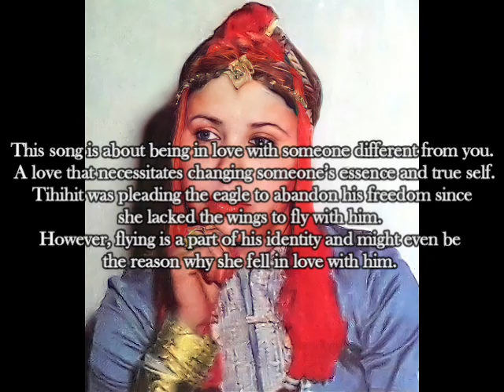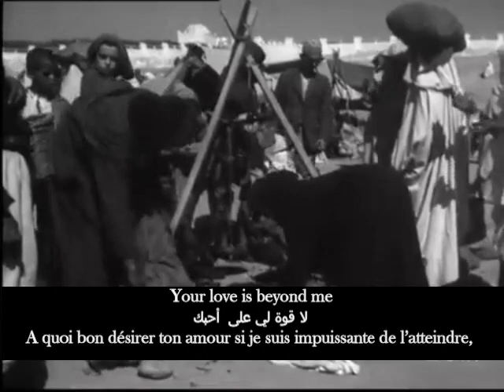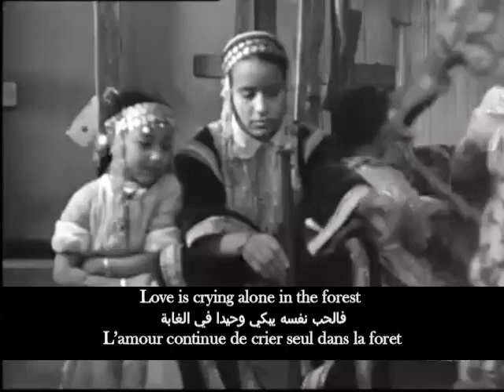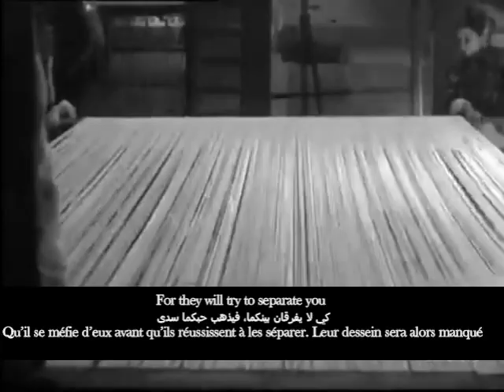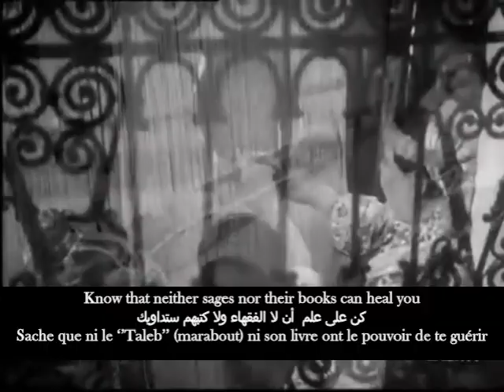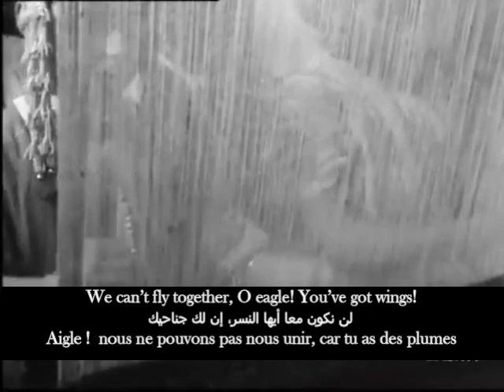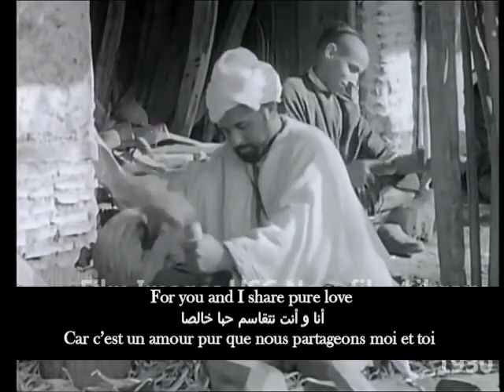Fatima Tihihit Moujahid ⵜⵉⵃⵉⵃⵉⵜ ⵎⵇⵇⵓⵔⵏ - Wa Lbaz (With English, Arabic & French)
Fatima Moujahid AKA Tihihit mqourn (the elder) is one of the iconic female Amazigh singers. She had started her career at the beginnings of 1970s, and has since then gained great popularity. There are no official information concerning the story of her life before becoming an artist. Yet, there are rumors about her being forced into marriage at a very young age, and for that, she decided to flee her family and home.
This song is about being in love with someone different from you. A love that necessitates changing someone’s essence and true self. Tihihit was pleading the eagle to abandon his freedom since she lacked the wings to fly with him. However, flying is a part of his identity and might even be the reason why she fell in love with him.